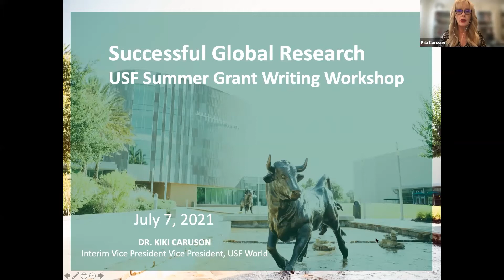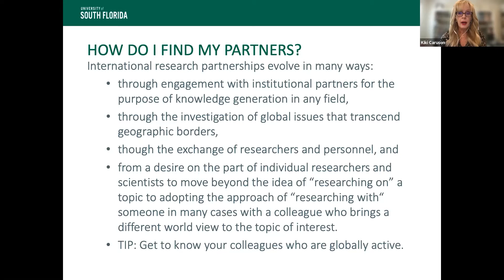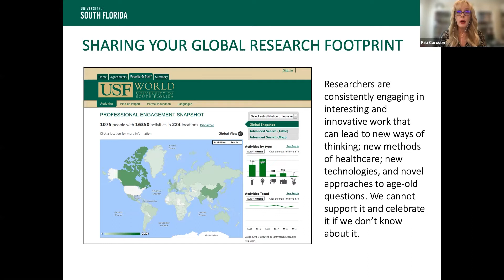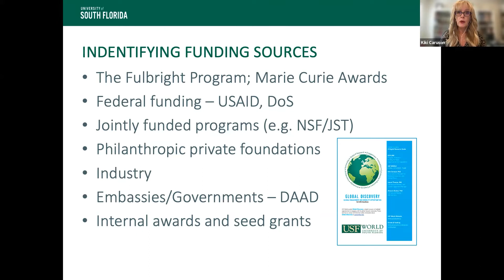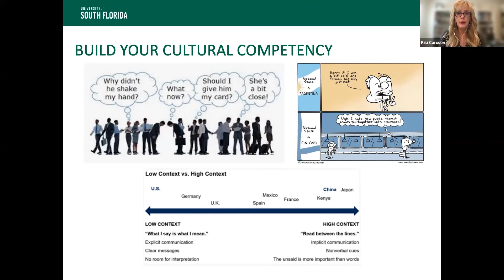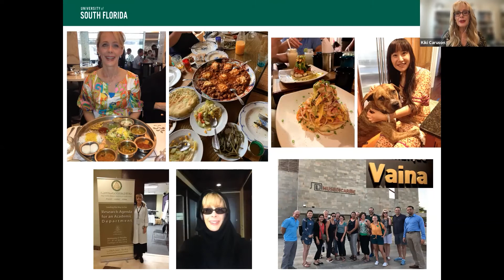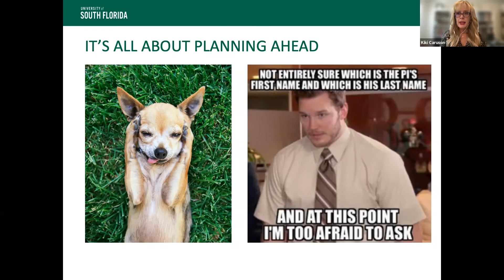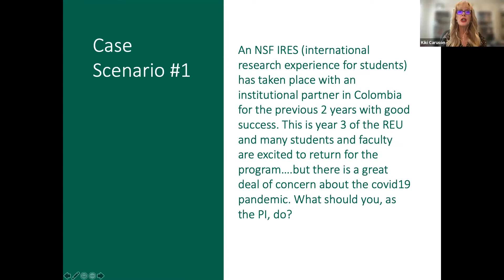Kiki Caruson, Ph.D. - USF Summer Grant Writing Workshops Program